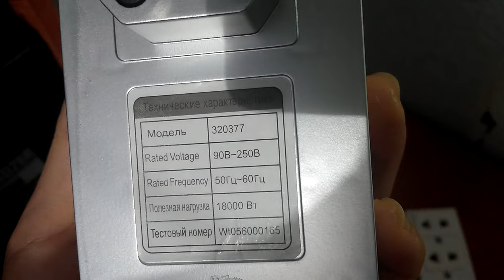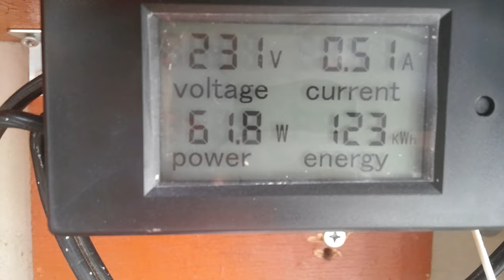CẢNH BÁO LỪA ĐẢO - Trên tay thiết bị "tiết kiệm điện năng" - nếu chạy thì thực chất là ăn cắp điện